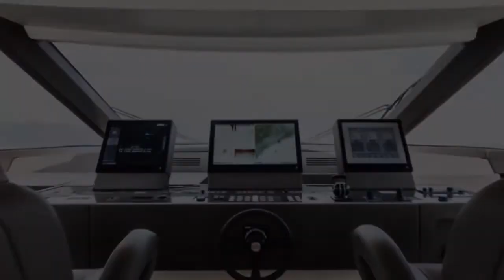AB 100 Spectre Yacht